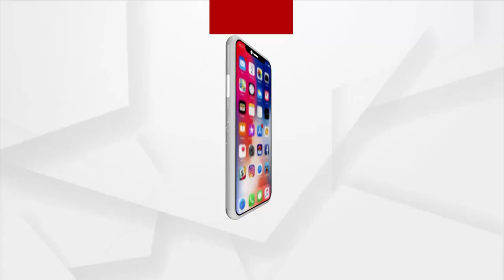Crowded Covid Vaccination Centre in Athagarh | ArgusNews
Excitement for vaccines leading to crowded vaccination centre, Such is the case with the Gurudjhatia Primary Health Center in the Aathgad block. This kind of poor administation is seen not once but many a times which is one of the most common causes of health problems.